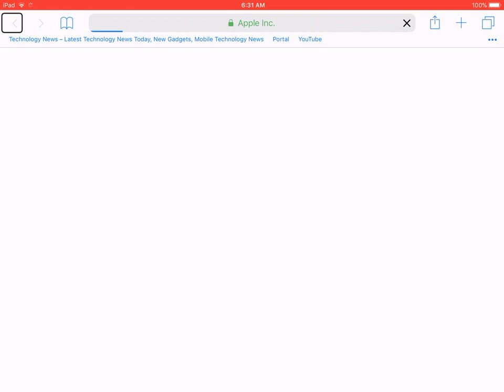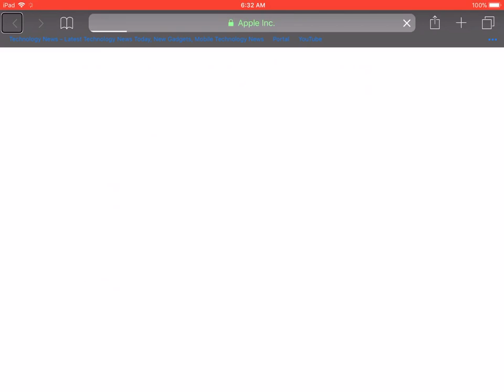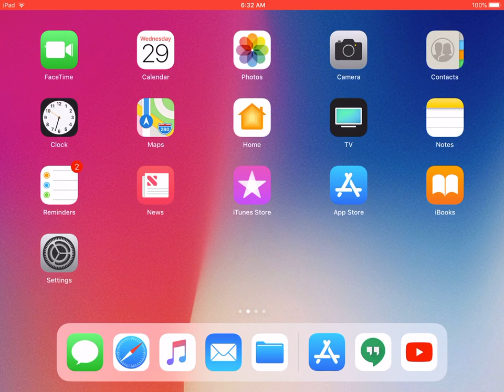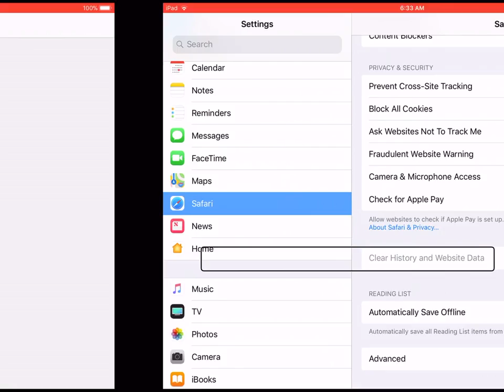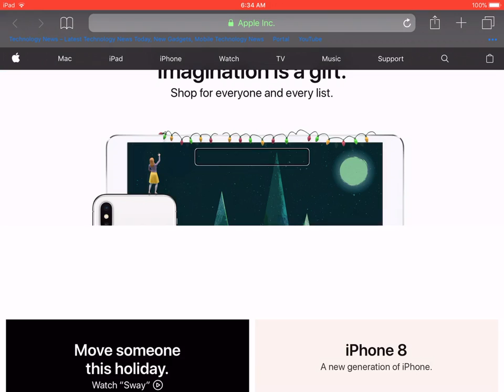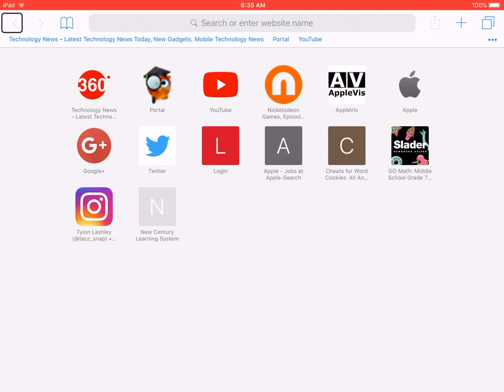How to go completely incognito in safari on iOS